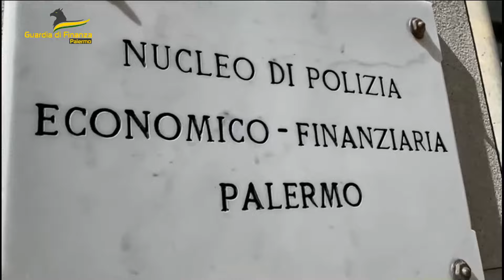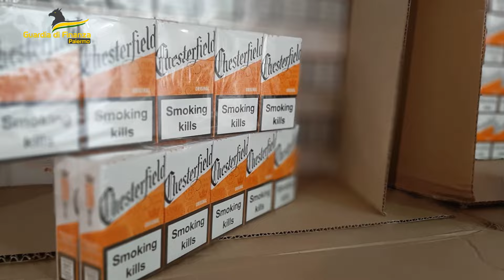GDF Palermo sequestrate 2 tonnellate di sigarette di contrabbando rinvenute all’interno di 2 furgoni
Arrestati due responsabili.